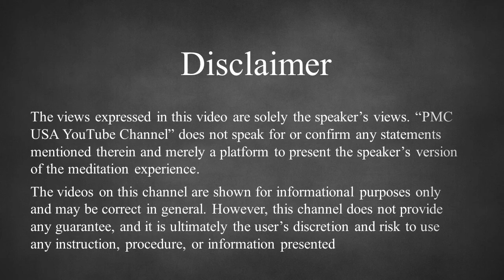Marc L Caron on Meditation Mindset - Digital Meditation Summit - USA - Part 1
Topic: Meditation Mindset
Speaker: Marc L Caron
Transformation Agent and Host at Conscious Living Radio, Vancouver, Canada.
Host: Swapna Gajjala